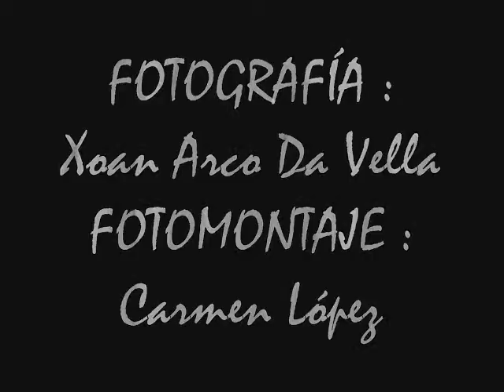MUIÑOS EN XESTA A LAMA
MUIÑOS EN XESTA
A LAMA
PONTEVEDRA

 San Bartolomeu de Xesta está situada ó sur de Seixido, ó pé do río que leva o seu mermo nome. Ten polo norte Antas; polo sur, Gaxate e Xende; polo sueste, Xende; e polo oeste, a Terra do Suído. Xesta está situada a moita altura (é a parroquia con máis altura de todo o municipio da Lama) e limita co Concello de Avión na provincia de Ourense.
Actualmente a súa poboación é de 383 habitantes.
Xesta: Do latín genesta "xesta", é unha planta típica do lugar

Lugares:
Aredo, O; Barreiras, As; Campelo; Grifa, A; Liñares; Outeiro, O; Pigarzos; Portomartiño; Xesta.

Festas:
24 de Xuño: As Doures en Prado.
2 de Xullo: Os Remedios.
20 de Xullo: San Lorenzo en Liñares.
12 de Agosto: Vires de Guadalupe en Os Prados.

A destacar:
Peto de Ánimas de San Bartolomeu de Xesta.
Peto-esmoleiro de S Martín de Porres e S. Judas T.
Ponte de Liñares sobe o río Xesta.
Os Prados Xesta.
Igrexa parroquial de San Bartolomeu de Xesta .
Ermida dos Prados.
Ponche de Liñares.
Ponche medieval.
Cruceiro de san Bartolomeu.
Calzada romana Camiño da Brea.
Peto esmoleiro de san Xudas da Grifa.